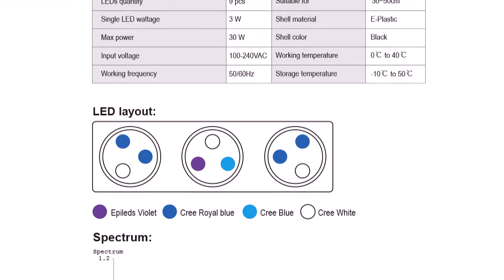Sanrise Aqua Knight LED Aquariums Light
Sanrise led company released their new nano lights recently, get a clear look of this model from this video!!!
Black armournot just be cool ! Design for Nano, Professional led layout,display corals'color well and grow coral well.

Feature：
*Cree LED
*Colorful spectrum
*Fashionable design
*Touch control function
*Intelligent temperature control system
*Adjustable bracket
*Simple installation
*Two channels to control light intensity
*Designed for marine tank specially

P: 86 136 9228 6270
SKYPE: sosciassistant